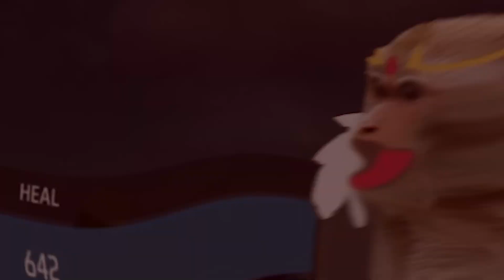ZEN BANYAK GAYA LAWAN BOT MATI KONYOL FREE FIRE【ZEN GUNAWAN / MAHA5 CLIP】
Notice:
Clip ini dibuat untuk hiburan, jika ada kata ataupun kesalahan yang kurang berkenan mohon diberikan kritik dan saran agar saya dapat memperbaiki dan menjadi lebih baik untuk kedepannya.